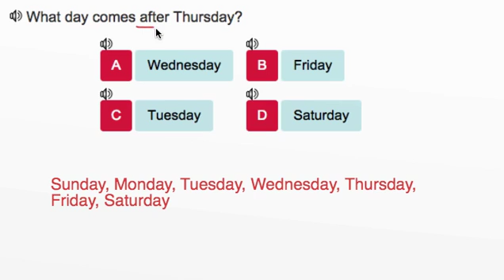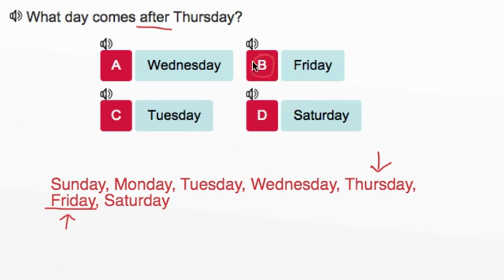AdaptedMind Math - Days of the Week, Question #2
Explanation for question #2 in the Days of the Week lesson.